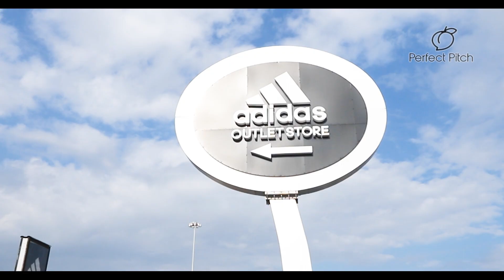Perfect Pitch bilu Lior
קליפ שצילמנו וערכנו